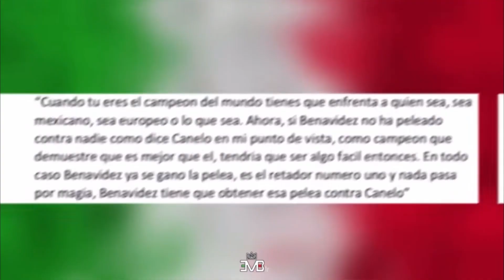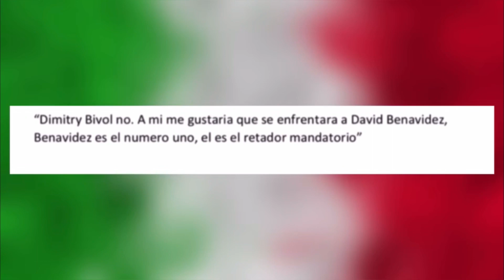¡EXIGE BENAVIDEZ-CANELO! JM Márquez y las DECLARACIONES de ODIO más POLÉMICAS vs Canelo / Podcast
¡UNA CAMPAÑA DE ODIO! JM Márquez y las DECLARACIONES más POLÉMICAS contra Canelo Álvarez por EVADIR a David Benavidez‼️